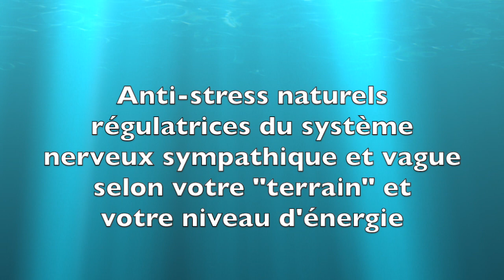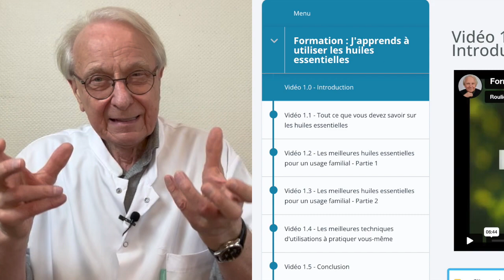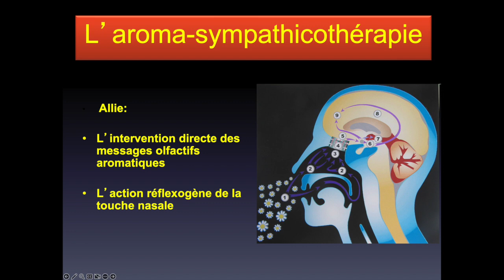Vidéo Stress, anxiété : optez pour les huiles essentielles anti-stress par Guy Roulier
Apprenez à utiliser les meilleures huiles essentielles anti-stress
vidéo sous-titrée
Formation rapide pour tous.
Si ce n'est déjà fait, voir le catalogue de mes formations et les vidéos explicatives
Prenez soin de vous
Guy Roulier